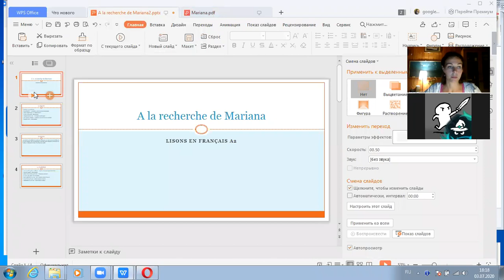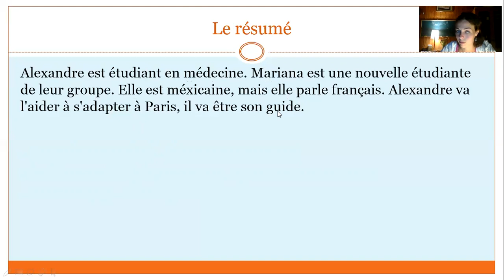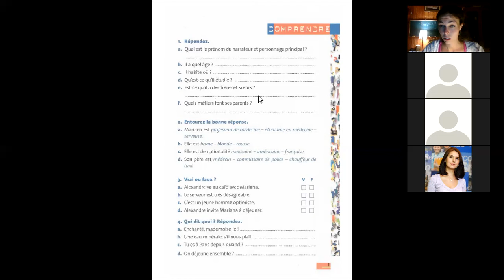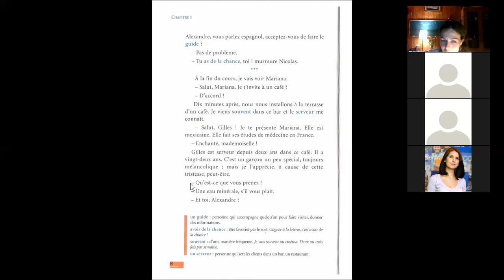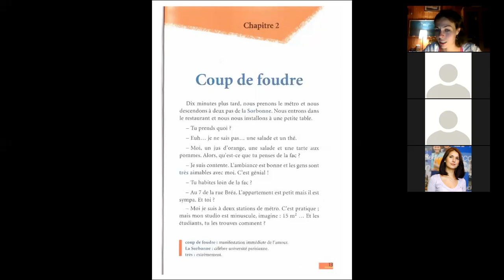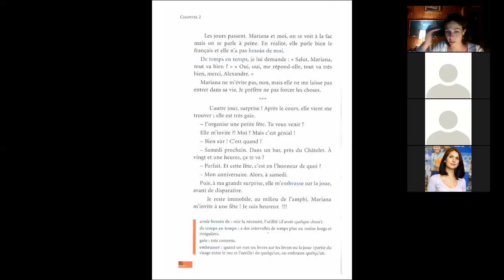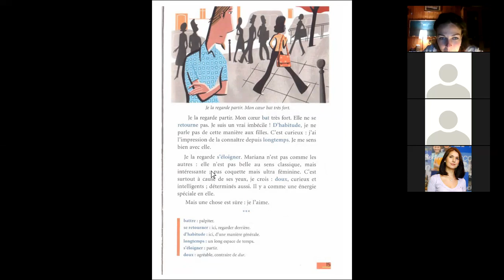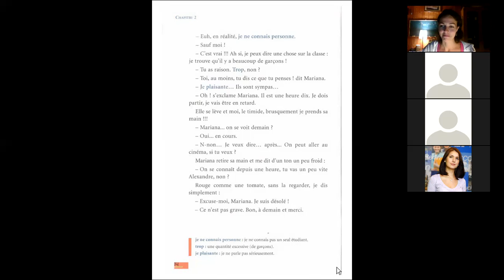A la recherche de Mariana II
Читаем по-французски. Уровень А2
Глава про любовь с первого взгляда